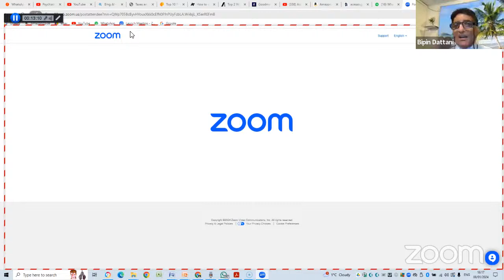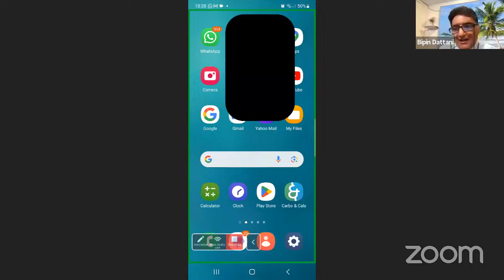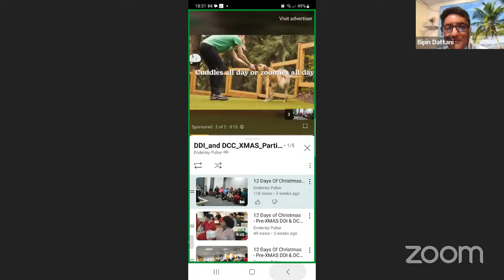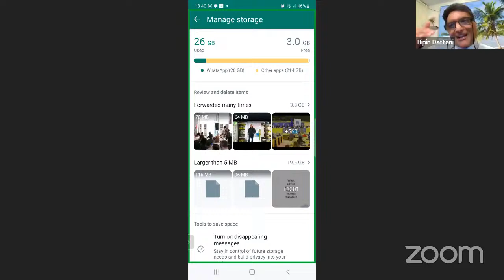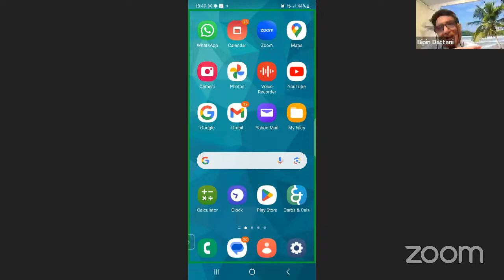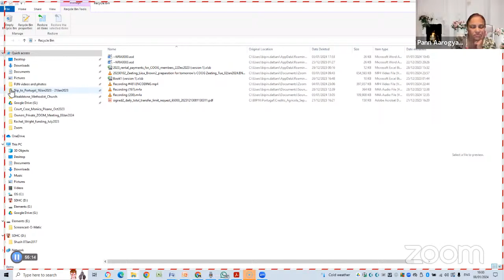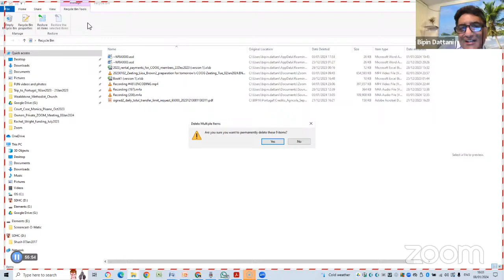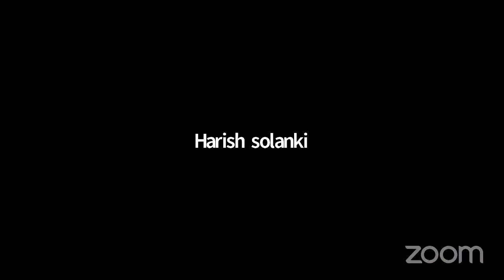Digital Connect (Jan 08, 2024)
Digital Connect with Bipin Dattani and Panna Amliwala